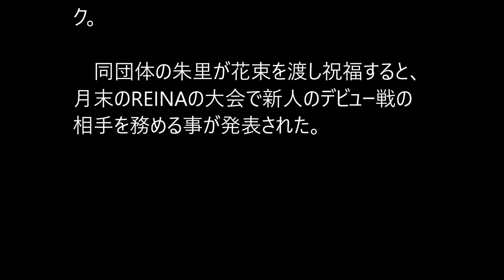“美しき大和撫子”成宮真希が寿引退を発表